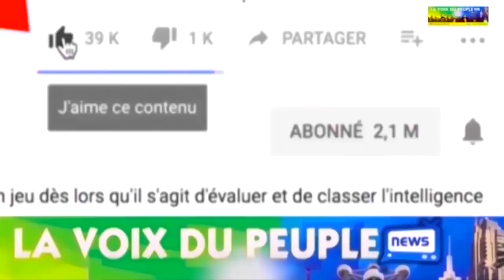KAKE: ANIMATEUR SHOMY ATUMBI PE ASASI ROBINHO MUNDIBU GRAVE APRES KOWUTA FRANCE,ASILIKI MAKASI